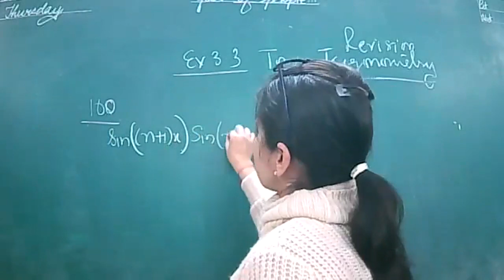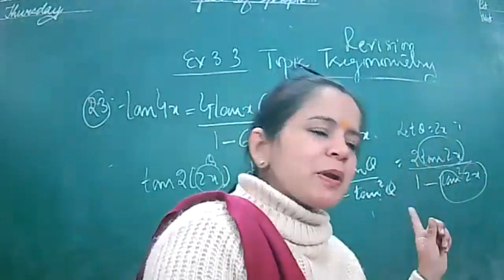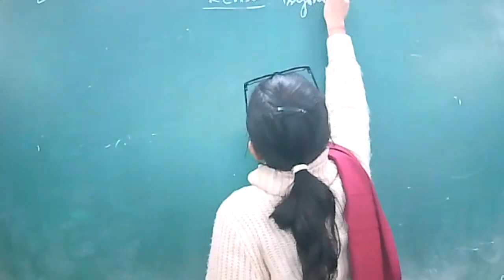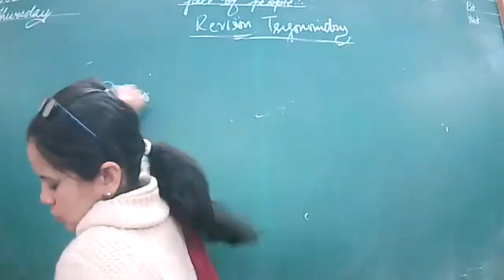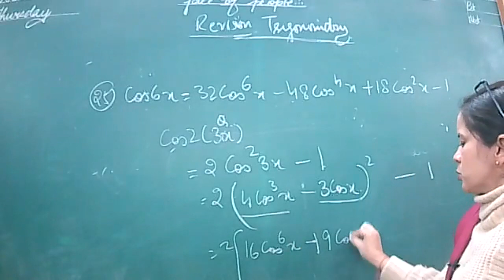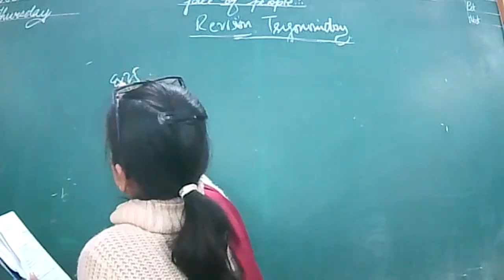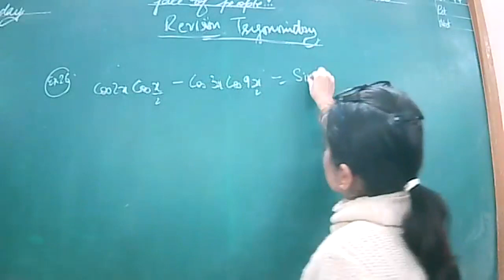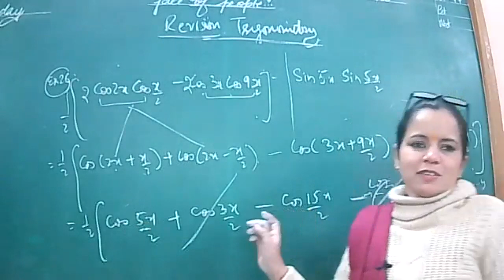10.2.22 XI A MATHS